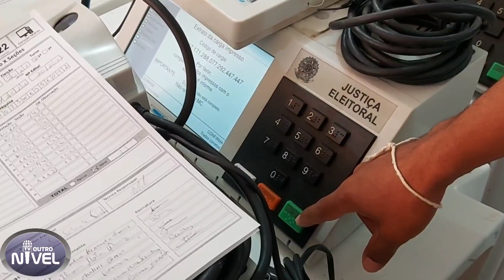Em Urbano Santos, Justiça Eleitoral realiza procedimento de carga e lacre das urnas eletrônicas